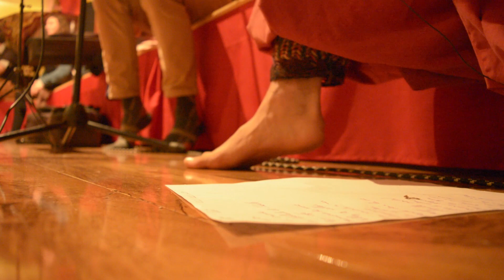Teaser Duo l'hêtre heureux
Le nouveau duo de néo-folk de Léo Proulx (clarinette) et d'Olivier Valence (guitare/chant)

(presque) que des compositions !

Soutenez-nous en achetant notre EP sur Le site internet ! (des news, des photos et la possibilité d'acheter tous nos albums en ligne) :

Merci à Maya pour les rush et le montage